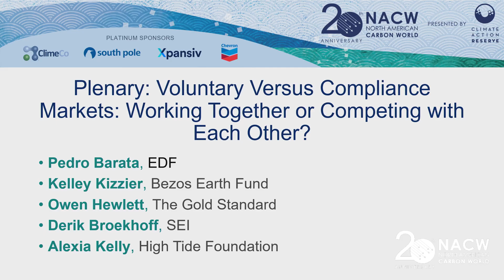NACW 2023 - Plenary: Voluntary v. Compliance Markets: Working Together or Competing with Each Other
It will take a combination of compliance and voluntary actions to successfully address the climate crisis. Can these two different markets support each other, or is it a zero sum game? This session will discuss how these markets are evolving and the role that each can play, including the potential for double counting, the role of Nationally Determined Contributions (NDCs) in the climate fight, and how corresponding adjustment should be considered, among other factors.

- Pedro Barata, EDF
- Kelley Kizzier, Bezos Earth Fund
- Owen Hewlett, The Gold Standard
- Derik Broekhoff, SEI
- Alexia Kelly, High Tide Foundation